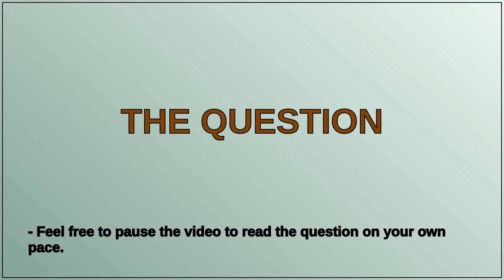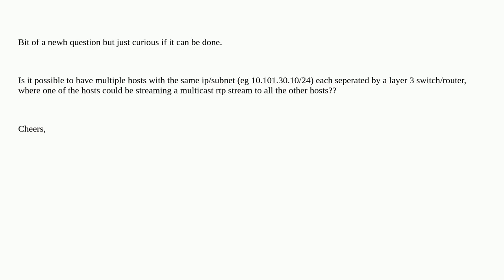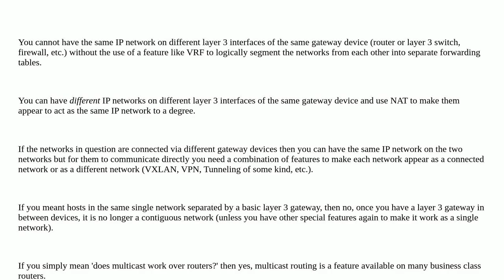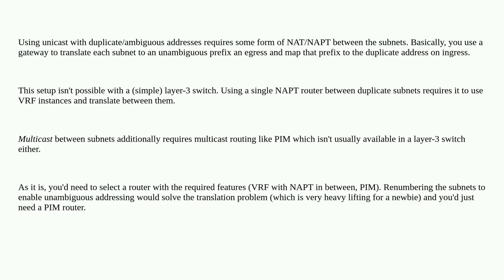Multiple hosts with same ip/subnet seperated by router possible?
A special thanks goes out to the community

  layer3 routing